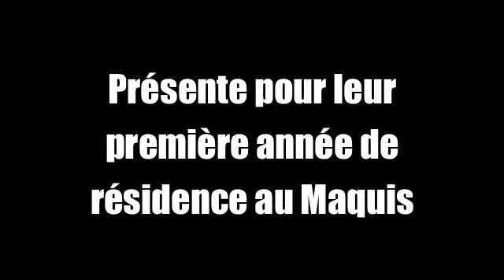teaser DUB MEETING at le Maquis Besançon / Livity Access & Rootikal Vibes HiFi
teaser birthday dub party at le Maquis Café concert Besançon/Fr
Big up all da positive promottaz for conscious reggae music